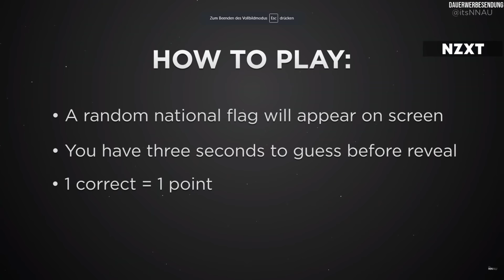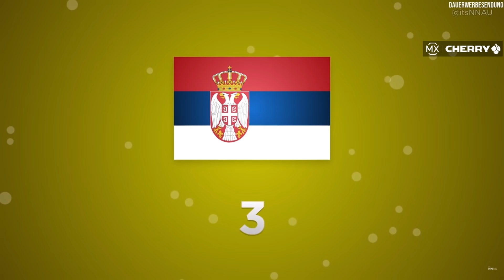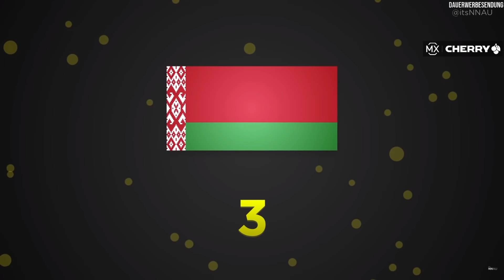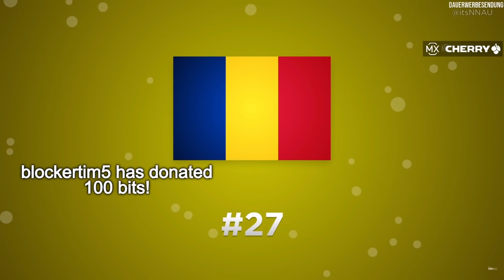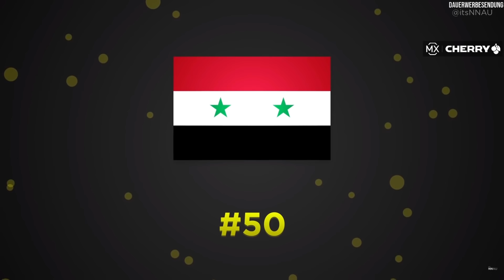DER YOUTUBE FLAGGEN KÖNIG